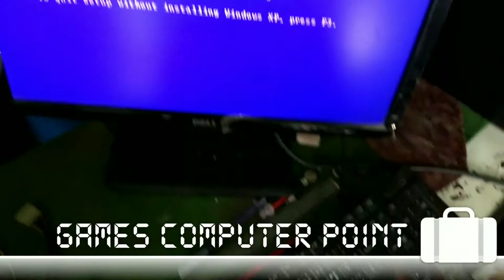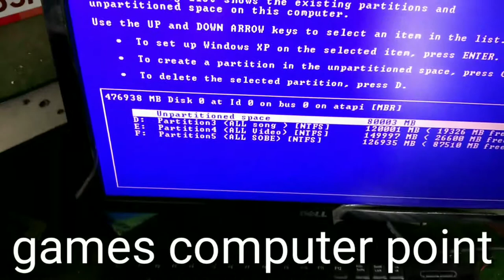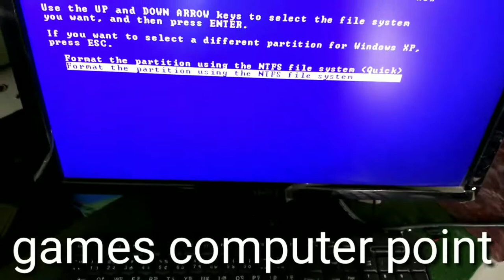Windows xp professional service pack2-2018 full and final version